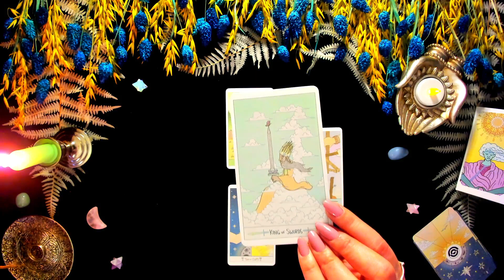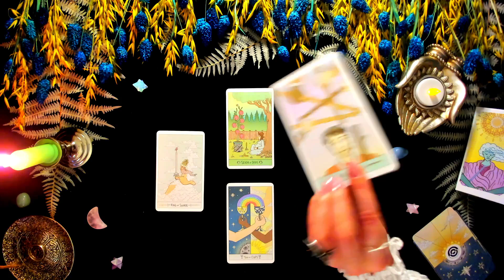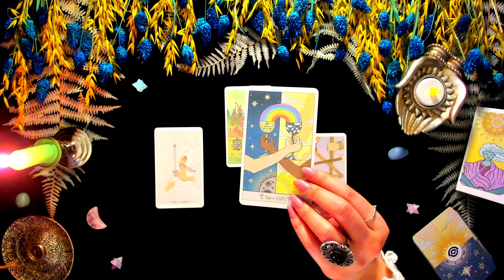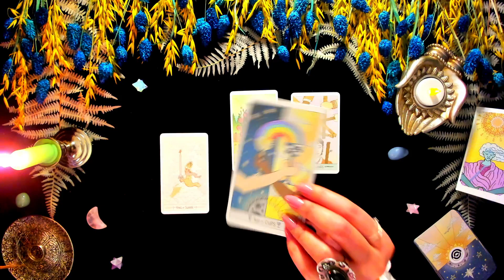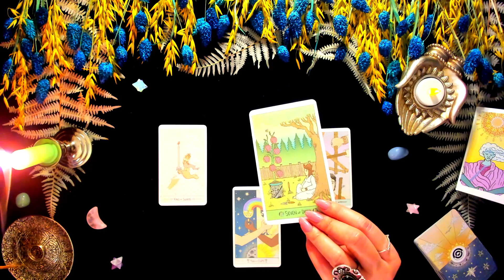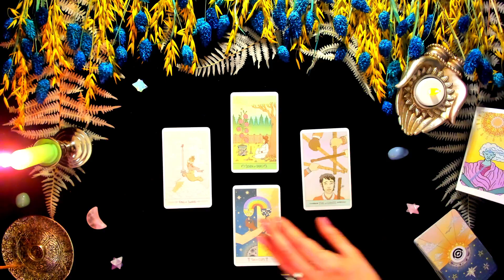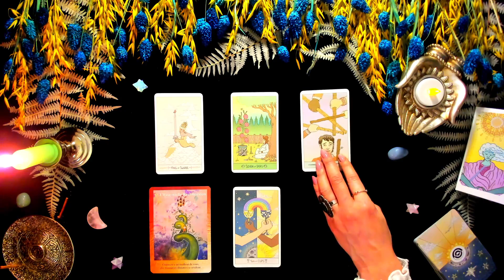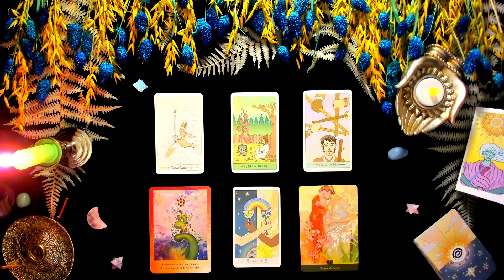🍒 Lion - Votre Horoscope de Mars 2021 - Tarot et Oracles 🍒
🌺 N'oubliez pas que je publie également des guidances quotidiennes sur mes pages Instagram et Facebook : une raison de plus de m'y retrouver !
🔮 Cet horoscope a été réalisé à l'aide du Tarot Luna Sol publié par Liminal 11, ainsi que l'Oracle Les Portes Magiques de l'Univers et de celui de l'Amour tous deux édités par Trédaniel.